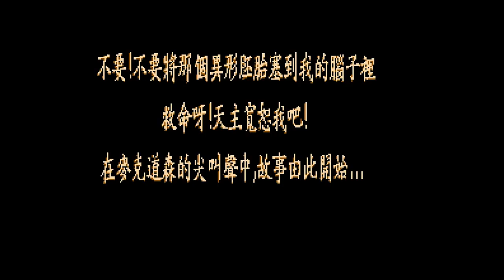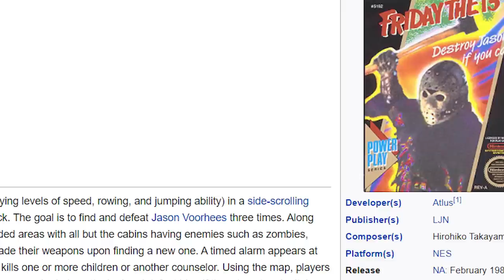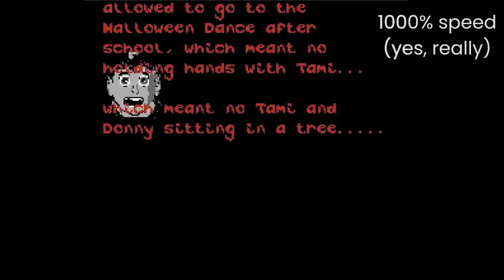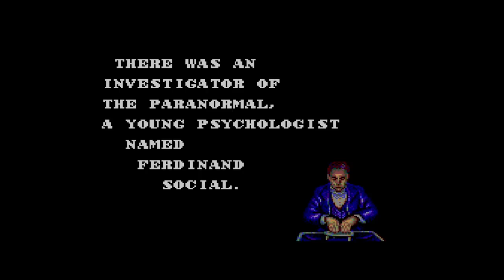8-Bit Horror Games!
A look at 8-bit horror retro games for the NES, Gameboy, Nintendo Gameboy Color, Sega Master System and Game Gear. We're covering the whole gambit today!

00:00 - 8-bit horror
00:55 - Frankenstein (NES)
02:55 - Alien 3 (NES)
04:08 - Alien 3 (Master System)
05:24 - Alien 3 (Game Boy)
06:46 - Alien Syndrome (Master System)
07:52 - Alien Syndrome (Game Gear)
08:45 - Kenseiden (Master System)
10:12 - Alone In The Dark (Game Boy Color)
12:20 - Resident Evil Gaiden (Game Boy Color)
13:17 - Resident Evil (NES)
14:31 - Resident Evil (Game Boy Color)
16:01 - Bram Stoker's Dracula (Master System)
17:16 - Bram Stoker's Dracula (NES)
17:45 - Creepy Brawlers (NES)
18:36 - Dark Seed (NES)
19:55 - Friday The 13th (NES)
22:19 - RoboDemons (NES)
23:22 - Ghosts n' Goblins (NES)
23:45 - Ghosts n' Goblins (Game Boy Color)
23:54 - Ghouls n' Ghosts (Master System)
24:35 - Ghoul Grind (NES)
25:09 - Shadowgate (NES)
26:08 - Shadowgate Classic (Game Boy Color)
26:52 - Uninvited (NES)
27:39 - Haunted Halloween '85 (NES)
28:35 - Hell Fighter (NES)
28:32 - Master of Darkness (Master System)
31:07 - Splatterhouse Wanpaku Graffiti (NES)
32:13 - New Ghostbusters 2 (NES)
33:21 - Sweet Home (NES)
34:43 - Nightmare on Elm Street (NES)
35:55 - Monster Party (NES)